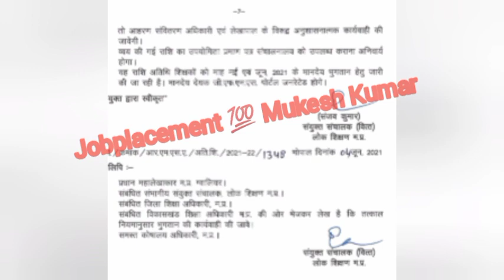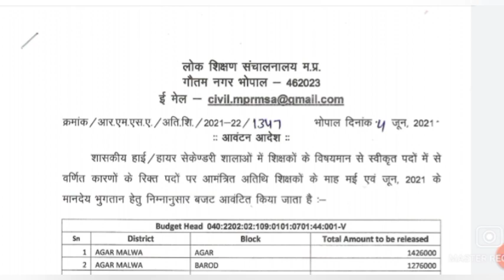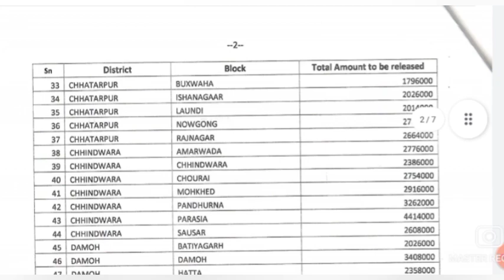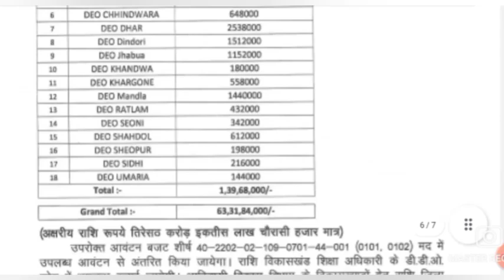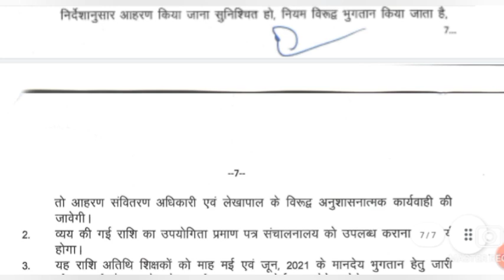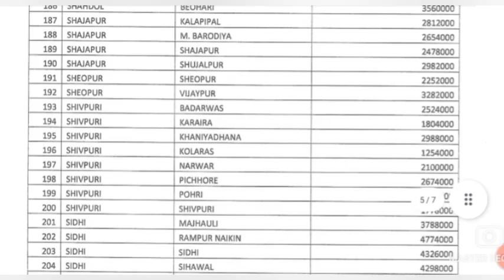अतिथि शिक्षक खुशखबरी मई-जून का मानदेय,अतिथि शिक्षक बजट आवंटन मानदेय आदेश जारी किसे मिलेगा वेतन देखें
jobplacement100%mukeshkumar